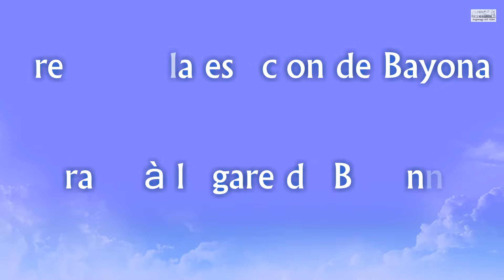Trenes en Bayona (Francia) - 29-Marzo-2014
Secuencia de trenes en Bayona (Francia) el 29-Marzo-2014.

Se permite compartir mencionando autor, se prohibe cualquier uso comercial.
copyright: Miguel A.L. Galan, migueagp.